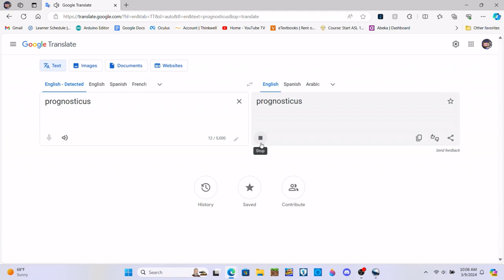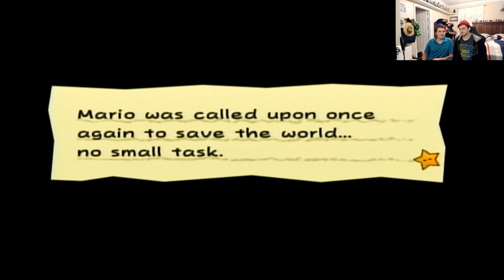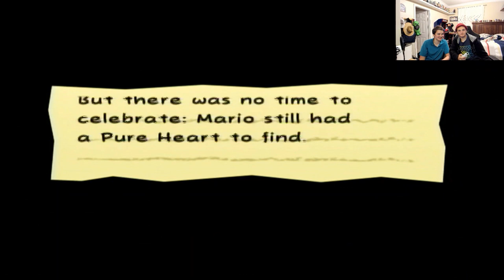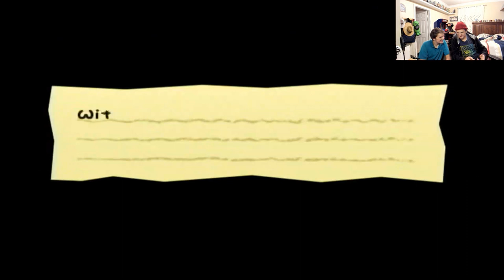Super paper Mario: The longest dialog # 1